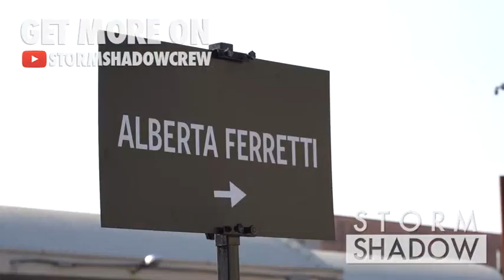Olivia Palermo and Johannes Huebl attend the Alberta Ferretti Fashion Show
Olivia Palermo and Johannes Huebl attend the Alberta Ferretti Ready To Wear Fall Winter 2020 Fashion Show in Milan.

Wednesday 19th, February 2020. Milan, Italy